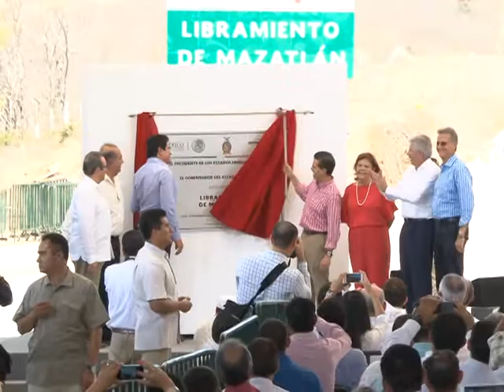Inaugura EPN nuevo libramiento de Mazatlán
Con una inversión de 1850 millones de pesos, el presidente de la república Enrique Peña Nieto inauguró este miércoles el Libramiento Mazatlán ubicado al noreste de esta ciudad y que conecta  los tramos carreteros Mazatlán-Culiacán, Tepic-Villa Unión y Mazatlán-Durango.

El nuevo libramiento tiene una longitud de 31 kilómetros con 4 carriles de circulación de concreto hidráulico para dar mayor resistencia y duración, comprende 4 puentes vehiculares y 12 puentes a desnivel.

Esta autopista que entró en operación en el mes de diciembre del 2014 tiene ya un aforo de 6500 vehículos diariamente y permite una disminución de 50 a 20 minutos en el tiempo de traslado de Mazatlán a Villa Unión y viceversa.

Se logró bajar el flujo vehicular por el Libramiento Colosio de Mazatlán que anteriormente estaba saturado con automóviles y unidades de carga que circulaban de paso por la ciudad informó el Secretario de Comunicaciones y Transportes Gerardo Ruiz Esparza.

En el evento se dio a conocer que durante su construcción se generaron más de 564 empleos directos  y 1400 empleos indirectos.

El funcionario federal dijo que ya se inició con la construcción del primero de dos ramales que se conectarán con este libramiento.

La cuota de peaje del Libramiento Mazatlán es de 47 pesos para automóviles, 77 pesos para autobuses y de 81 pesos para vehículos de 4 ejes.

Acompañando al primer mandatario en la inauguración de esta obra estuvieron el Gobernador del Estado Mario López Valdez, el Secretario de Comunicaciones y Transportes Gerardo Ruiz Esparza, el Secretario de Agricultura Enrique Martínez y Martínez y  el alcalde Carlos Felton González.